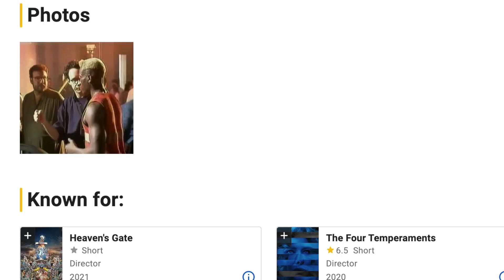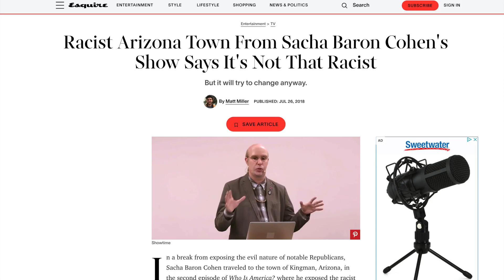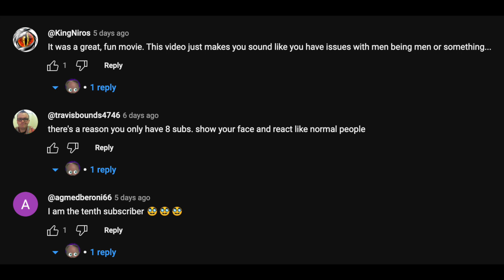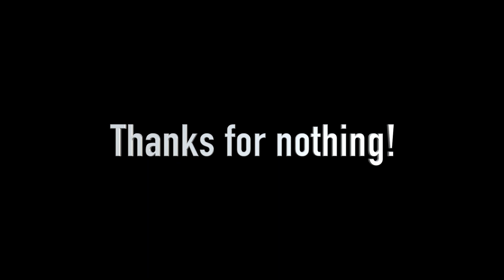Marco Brambilla's Demolition Man (1993) Has an Identity Crisis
We're pretty sure that resident film connoisseur and cheeseburger enthusiast Bankrupt Barry is mixing up his action movies again. Starring Sandra Bullock, Rob Schneider, Wesley Snipes, and a yoked Sylvester Stallone, Demolition Man (1993) offers viewers a futuristic vision of LA that's rich in action and satirical humor. And yet, beneath the surface, this Marco Brambilla blockbuster seems to contain two entirely different stories. According to Barry, this leads the film to a kind of identity crisis.

Join Bankrupt Barry as he mutters and curses his way through another 1990s movie retrospective and tries to unravel the mystery of the three seashells.

0:00 (Intro - Fly & Barry bickering)
2:04 (Intro to Demo Man)
4:28 (The 3 seashells / future predictions)
7:59 (Humor and satire)
9:00 (Grayman's Rascale: Luxury Mobility Scooter)
10:54 (Taco Bell mystery)
14:22 (Barry betrays Fly)
17:15 (Fly's betrays Barry)
18:27 (Barry was right)